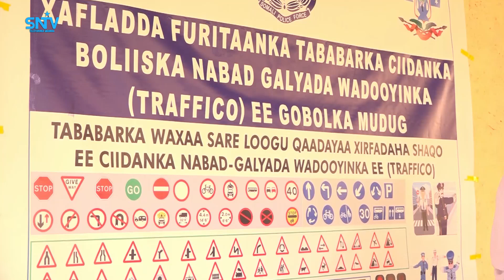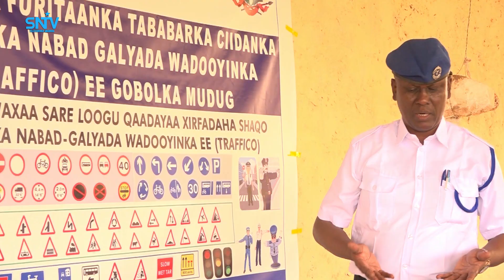Saraakiil ka tirsan ciidankaTaraafiko ee Gaalkacyo oo tababar aqoon kororsi ah looga furay.